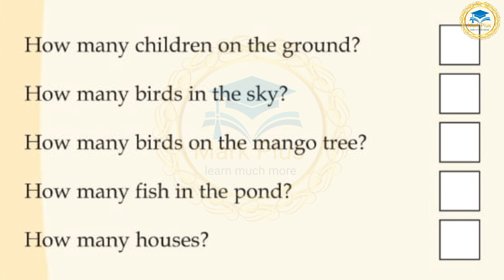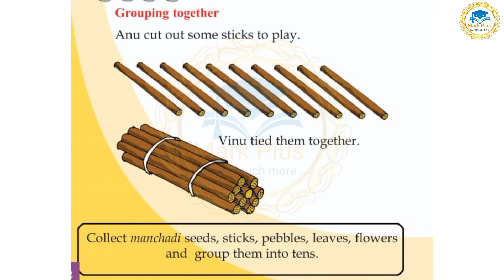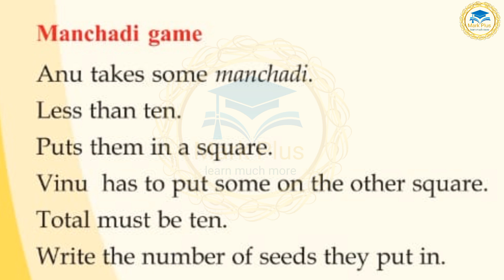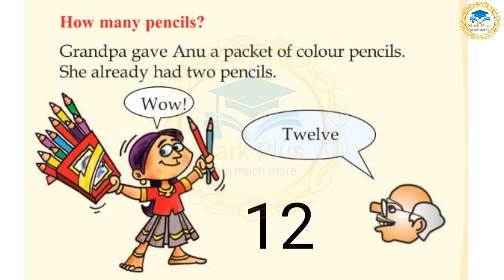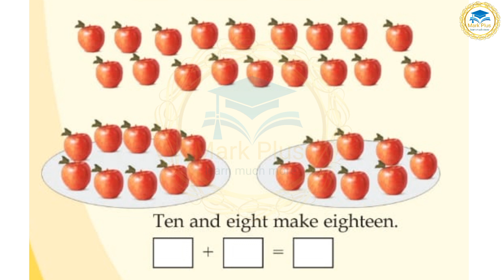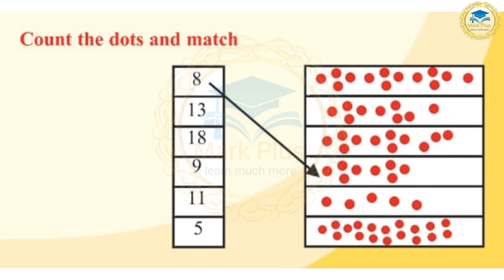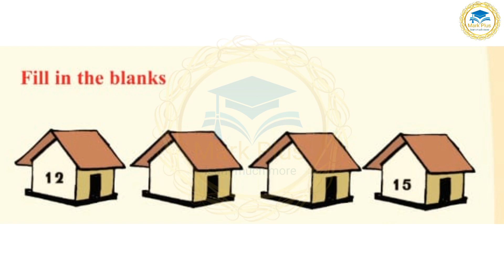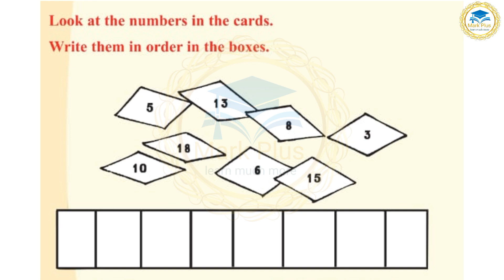1st Standard Maths Let's count || Unit-5